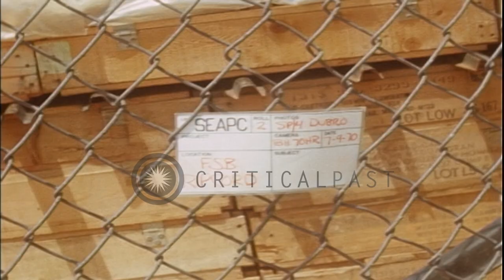Explosions on the bunker complex at the Fire Support Base Ripcord in South Vietna...HD Stock Footage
Explosions on the bunker complex at the Fire Support Base Ripcord in South Vietnam during the Vietnam War.

Operations of the US Army at the Fire Support Base Ripcord in South Vietnam during the Vietnam War. Bombs dropped on bunker complex at the Fire Support Base Ripcord by the US Army. Explosions on the bunker complex. Smoke rises from the mountain. Location: South Vietnam. Date: July 8, 1970.

57,000+ broadcast-quality historic clips for immediate download.